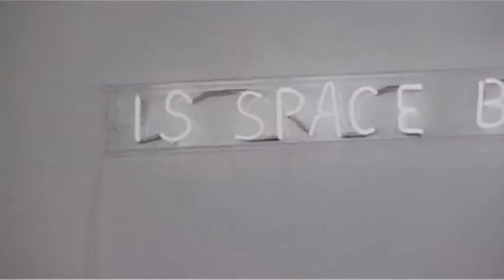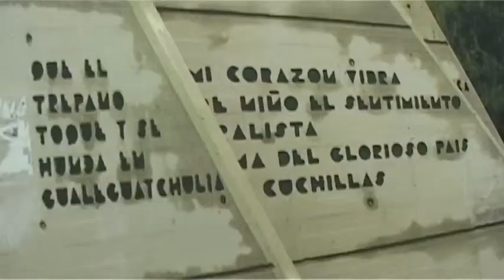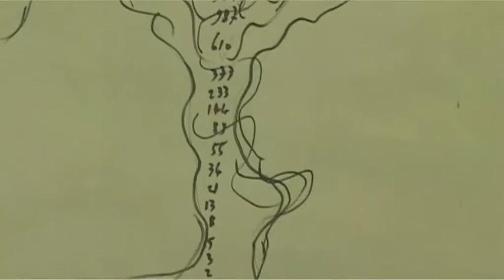Simon Starling - The Inaccessible Poem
Fondazione Merz - Intervista all'artista Simon Starling e video della mostra  "The Inaccessible Poem", progetto espositivo concepito da Simon Starling.

Con i lavori di Faivovich & Goldberg, Sture Johannesson, Mario Merz, James Nasmyth & James Carpenter e Simon Starling

A cura di Maria Centonze